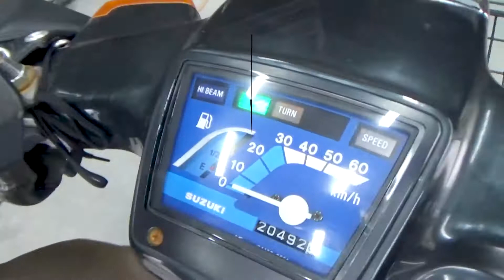【SUZUKIバーディ】②接触して点灯する構造「ニュートラルランプ」②Structure "neutral lamp" that lights up by contact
長く整備業界にいますが、日々勉強です。
温故知新

今回、動画編集にご協力頂いた「夕月さん」

このチャンネルは「自動車整備業界をぶっ壊す！」の精神で配信しています！

整備士シゲノブの公式SNS

☆存在感UP!!!【TOYOTA アルファード/ヴェルファイア等】LEDリフレクター取付けマニュアル　徹底解説 LED
☆【ハーレーダビッドソン】ハンドルスイッチハーネスのハンドルバー中通し

使用機材
カメラ：SONYハンディカムHDR-CX480、iPhone11/64G
マイク：同上
PC：2020MacBook Pro/SSD2TB
編集ソフト：Final Cut Pro X、Photoshop

＊このチャンネルはCHデジタルデザイン代表ヨッシーが管理しております